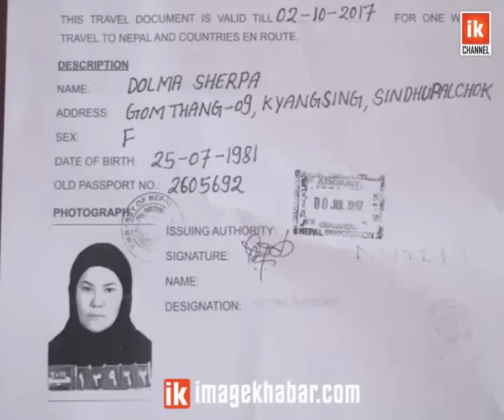Report - Dolma Sherpa | कुवेतमा मृत्युको मुखबाट जोगिँदै नेपाल फर्किएकी डोल्मा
Report - Dolma Sherpa | कुवेतमा मृत्युको मुखबाट जोगिँदै नेपाल फर्किएकी डोल्मा ,For more,